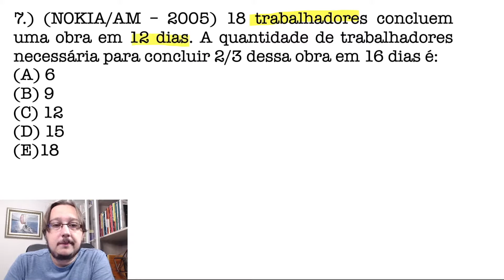NOKIA || Regra de Três Composta || 18 trabalhadores concluem uma obra em 12 dias. A quantidade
18 trabalhadores concluem uma obra em 12 dias. A quantidade de trabalhadores necessária para concluir 2/3 dessa obra em 16 dias é:
Questão que caiu em Prova de Concurso. Questão sobre Regra de Três Composta